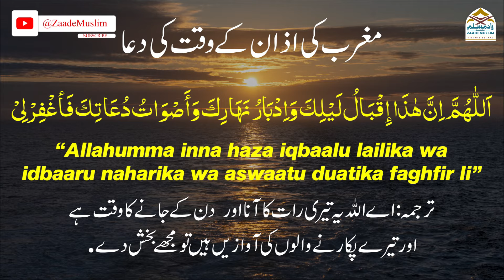Ghuroob e Aftab ke waqt padhne ki dua || غروبِ آفتاب کے وقت پڑھنے کی دعا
غروبِ آفتاب کے وقت پڑھنے کی دعا
ग़ुरूब इ आफताब के वक़्त पढ़ने की दुआ
Dua to recite at sunset
Ghuroob e Aftab ke waqt padhne ki dua
Series: Subah aur Shaam ki Masnoon Duain
Speaker: Mufti Shaik Asadullah Yaser